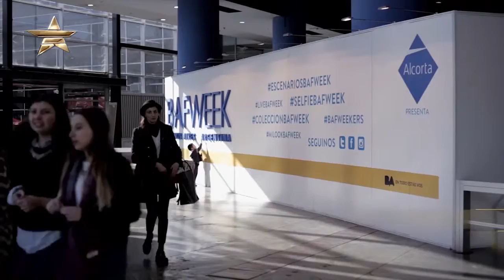Buenos Aires Fashion Week | SARKANY Primavera Verano 2015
SARKANY Primavera Verano 2015 y el Buenos Aires Fashion Week (BAFWEEK) están en Fashion One.